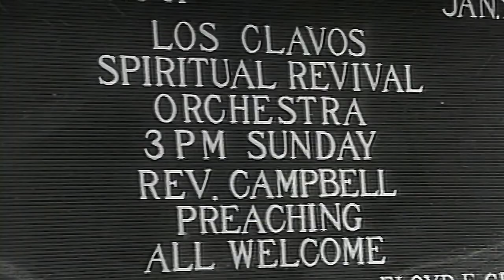LET IT ALL HANG OUT The Nails